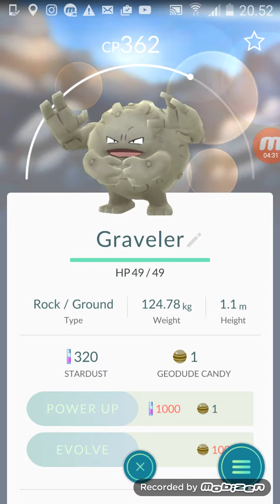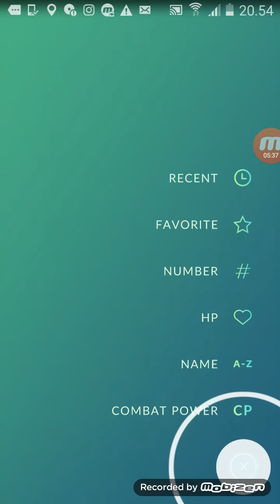Pokémon go osa3| Evolvauksia!